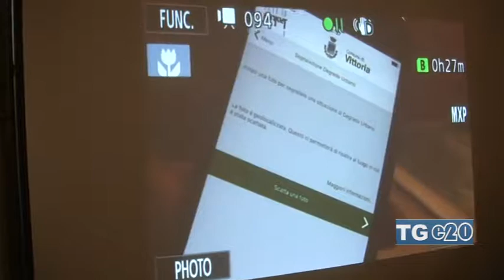PRESENTATA L'APP JUNKER PER LA DIFFERENZIATA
- E' stata presentata a palazzo Iacono la APP che aiutera i cittadini a fare la raccolta differenziata in maniera corretta.